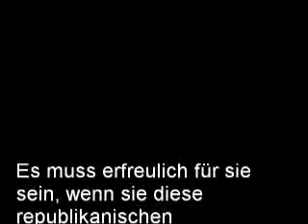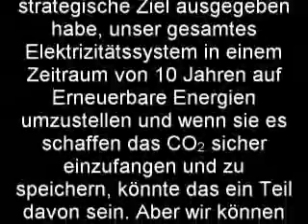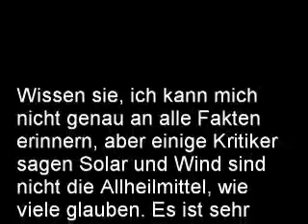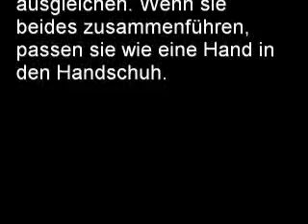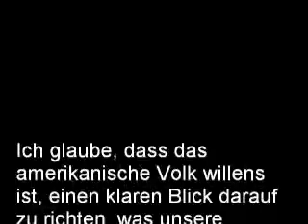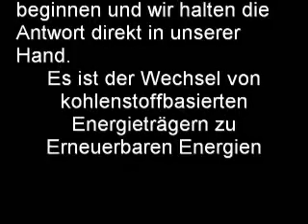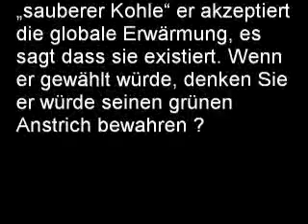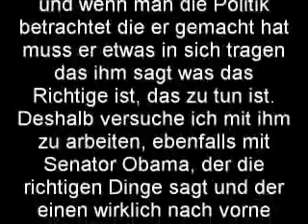Al Gore zum Umstieg auf Erneuerbare Energien Teil 3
Interview mit AL Gore zu seinem Vorschlag die amerikanische
Stromversorgung in einem Zeitraum von 10 Jahren zu 100% auf Erneuerbare
Energien umzustellen.